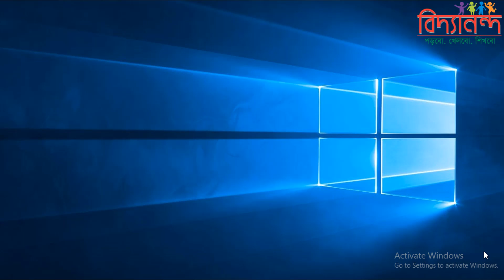১১। লেনদেনের উৎস